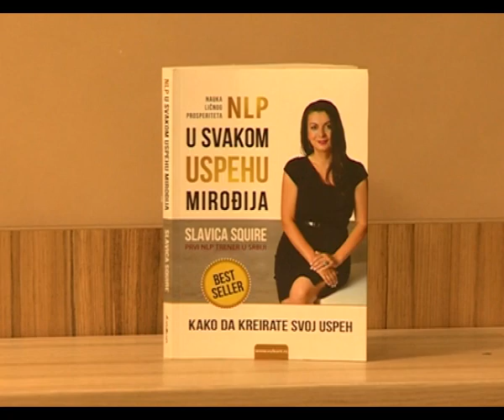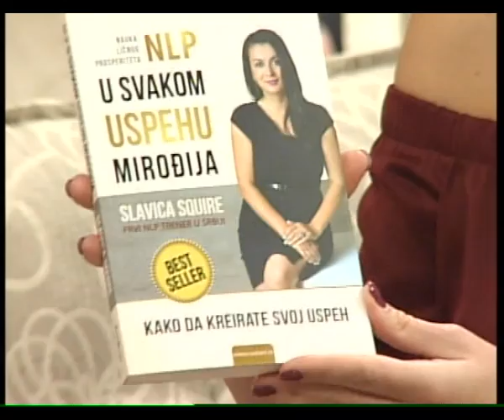Slavica Squire NLP trener